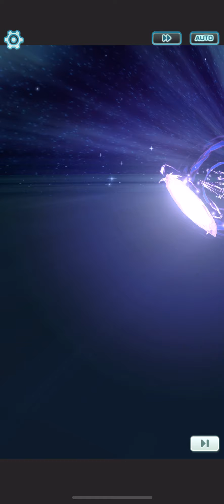Pokemon Masters - Legendary Arena: Azelf's Challenge Part 3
Notes:
- Using maxed 2 star bug bracelet/water bandana/water pin gears.
- Guzma & Golisopod
   * Sync Grid: Pin Missile MG Refresh/Critastrophe/No Quarter/Vigilance/Your Boy's X-Scissor Power.
- Skyla & Swanna
   * Sync Grid: Potion Master Healer/Potion MP Refresh/Take Flight MP Refresh/Gust MG Refresh.
- Misty & Starmie
   * Sync Grid: Ridicure/Agile Entry/Catch Us If You Can MP Refresh/Friendly Care/Bubble Beam MG Refresh.
- Tactics Feature Settings: (1)Starmie (2)Swanna (3)Golisopod
- Sync Grids: